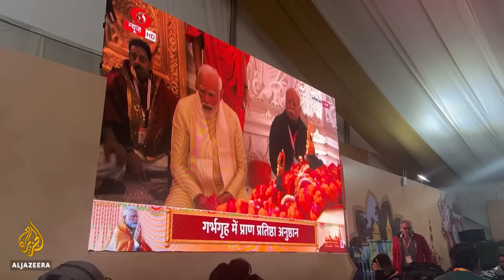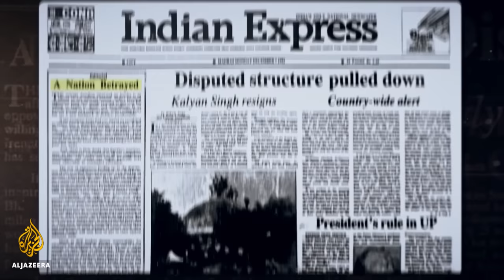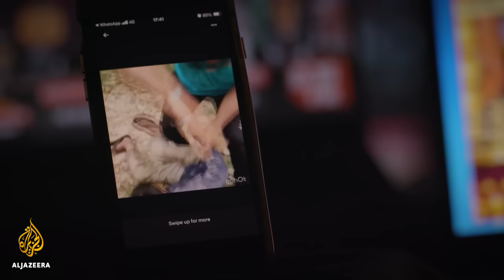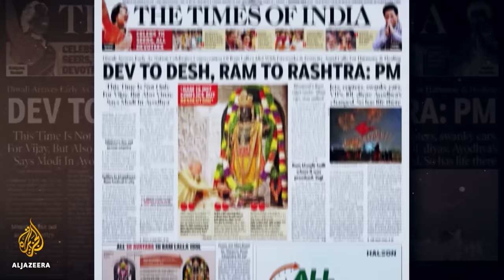Do enough Indians care about being secular anymore? | The Listening Post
The long-anticipated and deeply contentious consecration of a Hindu temple this past week involving Prime Minister Narendra Modi.

For almost 500 years, the site was home to a mosque, which was demolished by Hindu rioters in the early 1990s.

Modi’s party, the BJP, has long been agitating for the mosque to be replaced - by a temple to the god Ram, who many Hindus believe was born at that same site.

The timing is no coincidence. There’s an election just around the corner.
But the inauguration flies in the face of Indian secularism, which is supposed to be constitutionally protected.

Most media outlets – whether out of belief or fear – have been on message - as Indians have grown accustomed to under Modi.
But believers in a multi-faith, democratic India, are calling this one more step down a dangerous road to a theocracy.